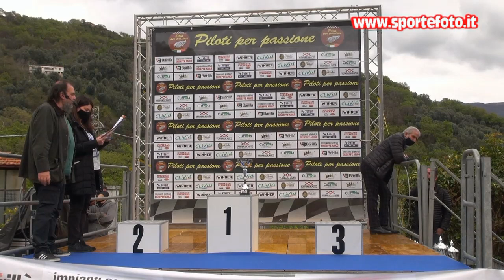Carmelo Barbaro - 1` Coppa Calanna - Laganadi (RC) 18-04-21